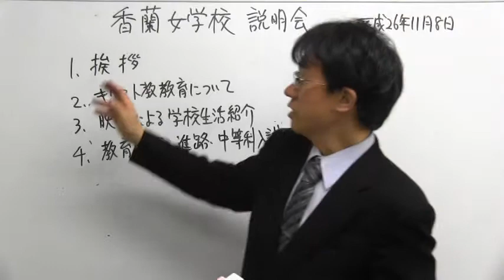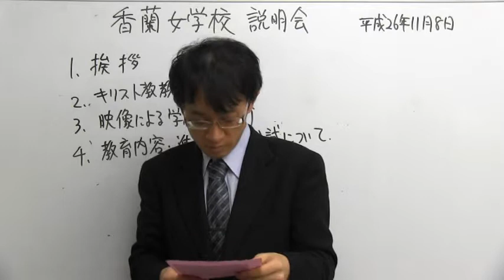中学受験専門プロ個別指導塾ノア 香蘭女学校学校説明会 平成26年11月8日 ノア式予習シリーズ学習法 中学受験専門プロ個別指導塾ノア